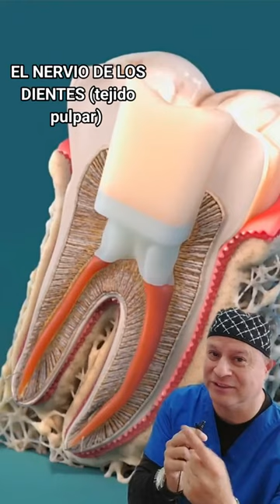TE HA DOLIDO UNA MUELA??